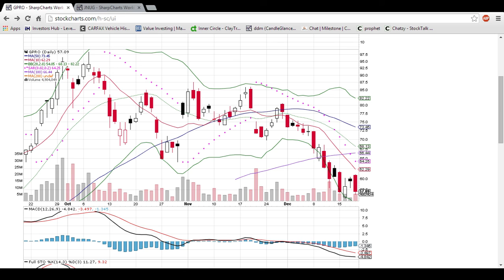GPRO Technical Analysis 12/18/14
A look at the daily GPRO chart. Questions, comments welcome.